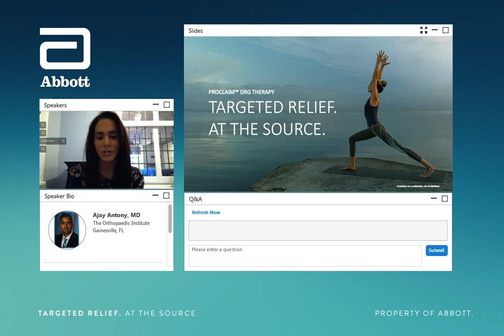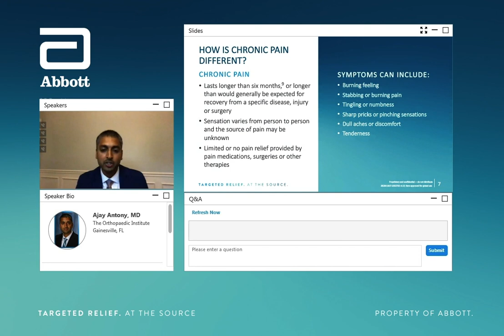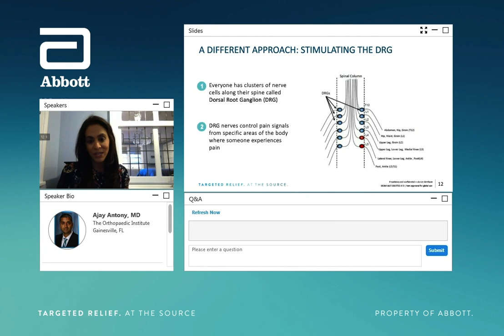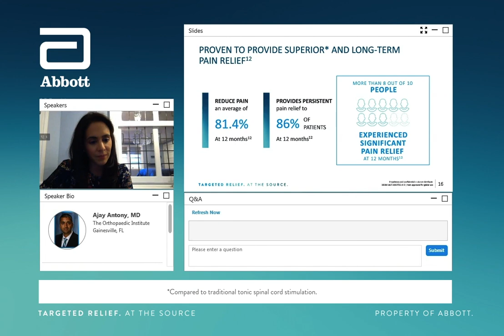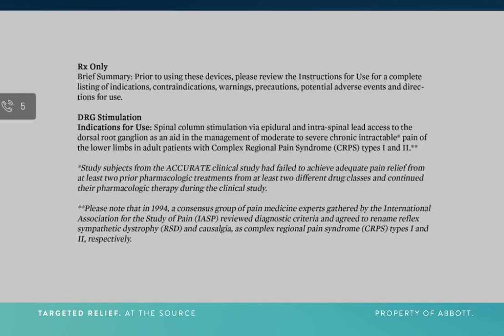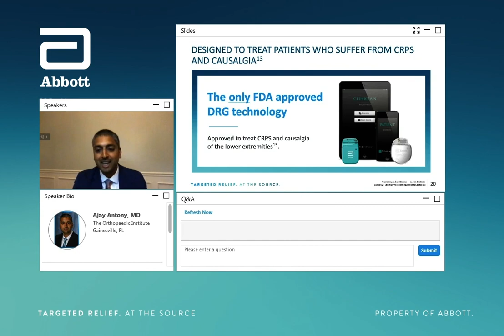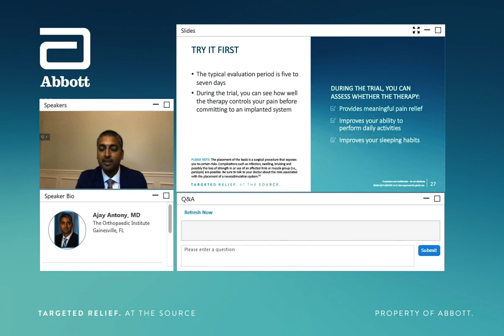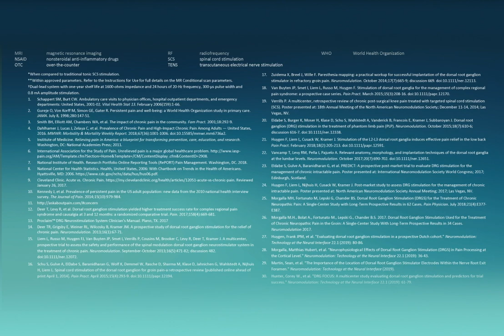Abbott and RSDSA DRG Patient Education Webinar: Targeted Relief at the Source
Abbott and RSDSA hosted a virtual discussion to learn more about DRG therapy for complex regional pain syndrome (CRPS) and causalgia of the lower extremities, including its benefits and risks, as an option for managing pain.

This webinar was presented by Ajay Antony, M.D. of The Orthapaedic Institute in Gainesville, Florida and Kiran Patel, M.D. of The Spine & Pain Institute of New York in New York, New York.

To learn more about complex regional pain syndrome (CRPS) and reflex sympathetic dystrophy (RSD), visit Reflex Sympathetic Dystrophy Syndrome Association (RSDSA)’s website at rsds.org.